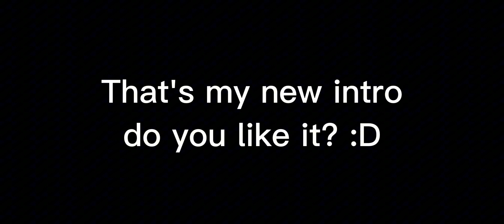Days on Friday the 13th be like: